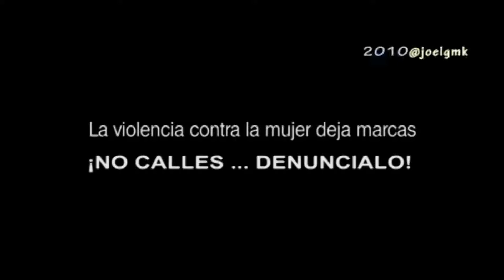SPOT CONTRA LA VIOLENCIA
Realizado para el curso de Taller de video en la UPN ( Trujillo Perú) -